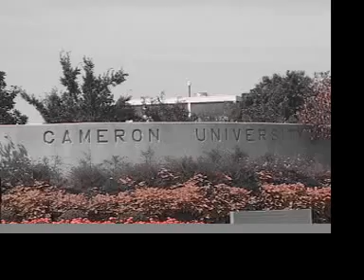Top of the Hour Season 2 Premiere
CUTV Morning Show; Cameron Centennial & Entertainment News; New Intro & Credits